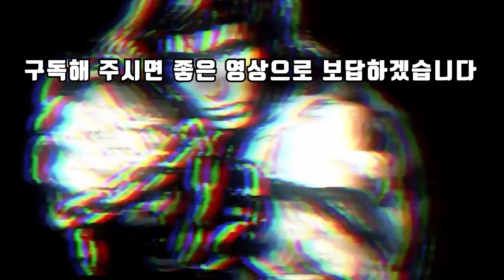[영화리뷰/영화소개] 관리소 아저씨에게 스파리트식으로 무술을 배워 일진들을 조져주는 힘숨찐 전학생!(Feat 윌 스미스 어렸을적과 똑 닮았다!)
📌 이 컨탠츠는 왓챠 큐레이터 활동의 일환으로,

즐겁고 풍요로운 추석 연휴 되시길 바랍니다 ^^/
항상 응원해주시고 따뜻한 격려 해주셔서 정말 감사드립니다 ^^/
관리소에서 일하는 성룡 아저씨에게
무술을 배운 윌스미스의 아들(제이든 스미스)
영화 제작을 위해 무술을 배운것도 있지만
실제로 성룡 형님이 쿵푸에 대한 본질을 전수했다고 합니다.